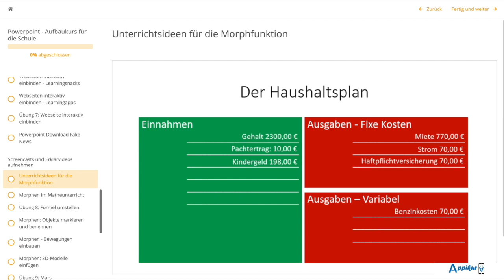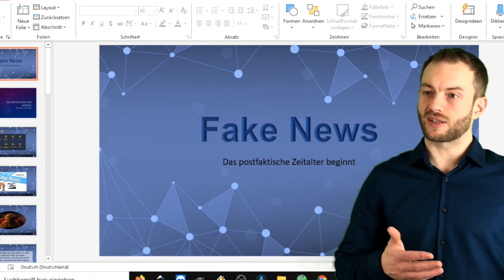Online-Fortbildung: Powerpoint - Aufbaukurs für die Schule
Animierte und Interaktive Präsentationen gestalten, Audio, Video und Webseiten interaktiv in deine Präsentation einbinden oder sogar Erklärvideos mit PowerPoint aufnehmen: In dieser Online-Fortbildung lernst du praxisnah spannende Funktionen im Umgang mit Microsoft PowerPoint für die Schule kennen. Damit kannst du den Einstieg in den Unterricht anschaulich und multimedial gestalten, neue Themen ansprechend darstellen und Projekte zusammenfassen.

Fobizz ist die größte deutschsprachige Weiterbildungsplattform für Lehrkräfte. Die Online-Fortbildungen können flexibel jederzeit und überall absolviert werden, mit Zertifikat und Bescheinigung der Fortbildungsinhalte.